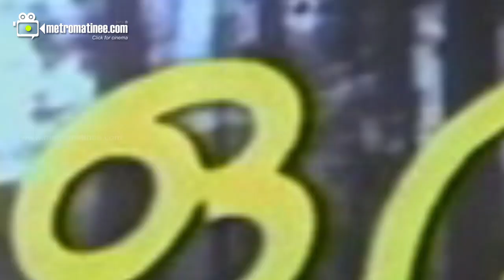Memories of Lissy, Priyadarshan becomes emotional. !!